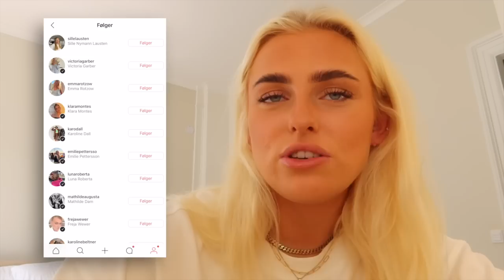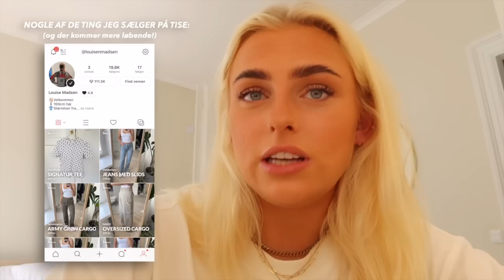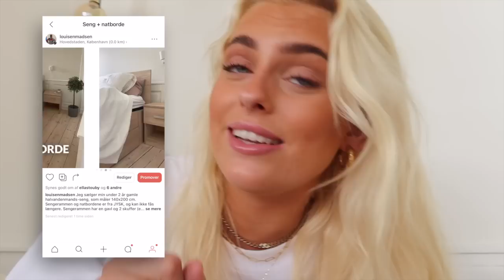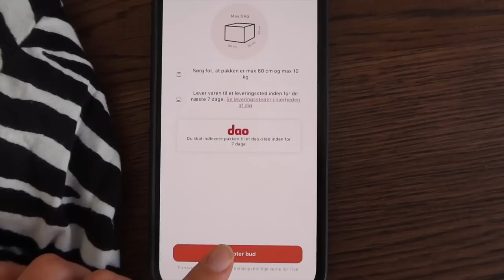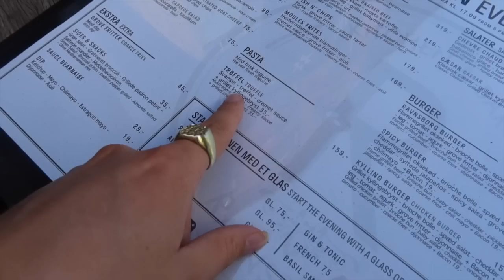VLOG: EN DAG I MIT LIV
Denne video er lavet i samarbejde med Tise

Tjek mig ud på Tise: @louisenmadsen

+ Navn: Louise Schaumborg Madsen
+ Alder: 20 år
+ Højde: 169 cm
+ Student: 2021
+ Fødselsdag: 5. marts 2002
+ By: København
+ Startet på YouTube: sommerferien 2013 (11 år)
+ Outro sang: Mary J. Blige - Family Affair (DRKTMS Remix)

+ Main kamera: Canon 70d
+ Objektiver: 50mm & 18-135mm
+ Vlogging kamera: Canon powershot G7X
+ Mikrofon: RØDE
+ Redigerings program: Final Cut Pro X

thnx